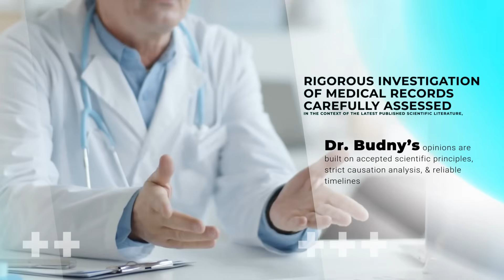Toxicology Expert Witness - PharmaCal, Ltd. - Toxicology Expert Witness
Toxicology Expert Witness
Causation is the central question in complex legal cases for both prescribed pharmaceuticals and illicit drugs. To determine the true link between a toxic exposure and its effects, you need the clarity of a seasoned toxicology expert witness. Dr. John A. Budny, MBA, PhD, of PharmaCal Ltd., brings over five decades of toxicology practice and more than 300 case retentions as a toxicology expert witness evaluating prescription drug errors, adverse drug reactions, dietary supplements, illicit drugs, and cognitive impairment resulting from drug exposure.
A member of the Society of Toxicology and the American College of Toxicology, his forensic work extends nationwide, with numerous appearances in court, depositions, testimonies under oath and reviews of published literature on toxicology. With rigorous investigation of medical records carefully assessed in the context of the latest published scientific literature, Dr. Budny’s opinions are built on accepted scientific principles, strict causation analysis, and reliable timelines.
With PharmaCal’s commitment to excellence, your case is supported by experience and scientific integrity delivered by a toxicology expert witness you can trust.